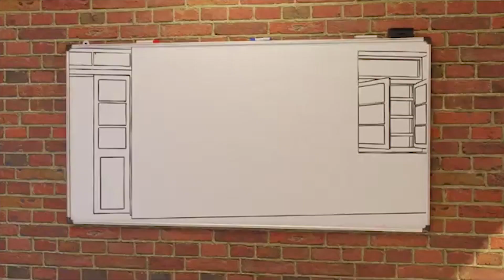Master - Oru Kutti Story Song Reaction | Thalapathy Vijay | Anirudh